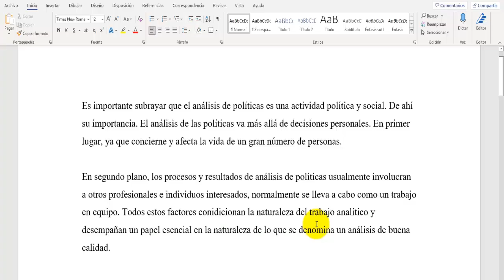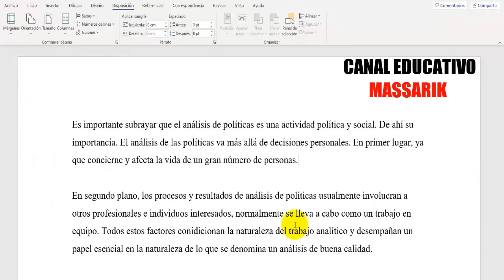CÓMO ESTABLECER LOS MÁRGENES EN WORD SEGÚN NORMAS APA 7ma. (SÉPTIMA) EDICIÓN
En este video les muestro CÓMO ESTABLECER LOS MÁRGENES EN WORD SEGÚN NORMAS APA 7ma. EDICIÓN. En mi canal puedes encontrar temas sobre USO DE NORMAS APA, ESTILO CHICAGO, ESTILO HARVARD, CÓMO HACER UN PROYECTO DE INVESTIGACIÓN, TESIS, MONOGRAFÍAS, ENSAYOS, UNIVERSIDADES, CIENCIA, TECNOLOGÍA, HISTORIA, CULTURA GENERAL, ETC. TE INVITO A VISITAR MI CANAL.

Canal secundario: “ABC Educativo”